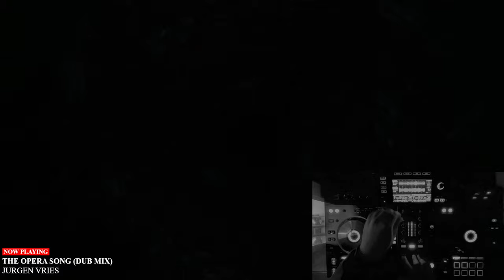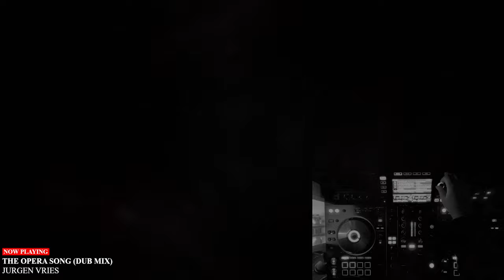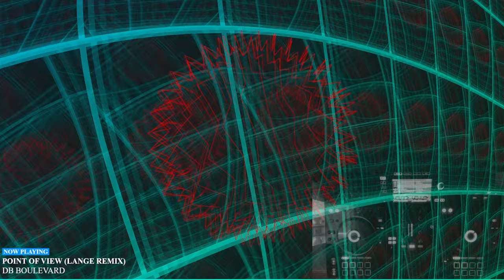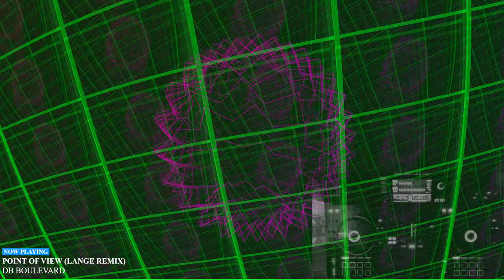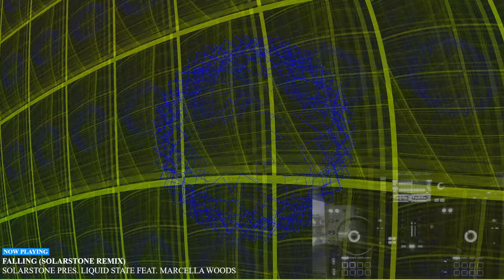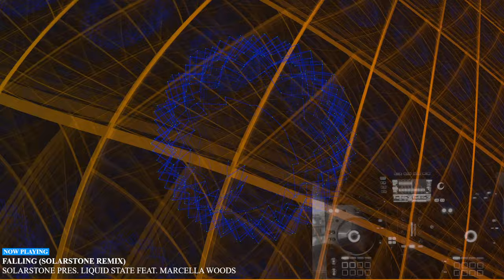Classic Trance Set 4 - Collection of 2002 tracks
Fear (Hybrid's Super Collider Mix) - Sarah McLachlan [Arista]
The Opera Song (Dub Mix) - Jurgen Vries [Armada Various]
 highlander (ralphie b mix) - taste experience [Energetic Records]
 You Feel - Yahel [Blue Note]
 Plenty (Fade Mix) - Sarah McLachlan [Arista]
Tranzy State Of Mind (Club Mix) - Push [Bonzai Classics]
Into The Sun (Riva Remix) - Weekend Players [Armada Music]
By Your Side (Ian Wilkie Mix) - Miro [Harvest]
Connected (Ferry Corsten's Instrumental 12” Mix) - Ayu [Avex Trax]
Souvenir Of Ultra (Club Mix) - Stargaze [Afterglow Records]
Human Evolution (Club Mix) - Human Evolution [ID&T]
2Restless Floor (Signum Remix) - Futura Legend Feat. Christine  []
Sensacion (Main Mix) - Indigo [Universal Music Group]
Melodica (Original Melodic Mix) - Leama [Platipus]
Reachin' Out (Original Club Mix) - M-Diva [Not On Label]
You Wonder (Starecase Vocal Remix) - Beber & Tamra [Mob Records]
Broken (Way Out West Mix) - Lustral feat. Kate Jackson [Gatecrasher]
Faith (Loafer Club Mix) - Starecase [Hope Recordings]
Sky (Magik Muzik Remix) - Veit [Black Hole Recordings]
(Svenson & Gielen Remix) - Ultra [You love Dance Classics]
Point of View (Lange Remix) - Db Boulevard [Altra Moda Music]
Falling (Solarstone Remix) - Solarstone pres. Liquid State feat. Marcella Woods [Perfecto]